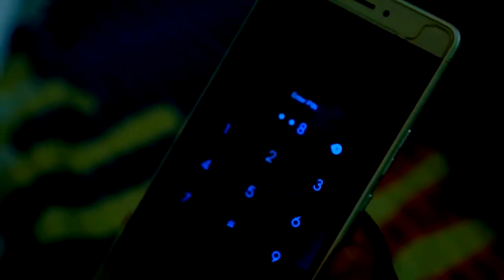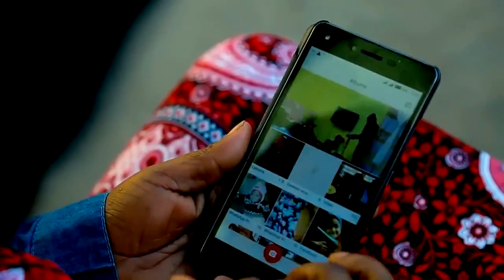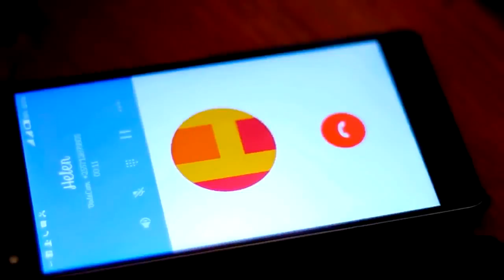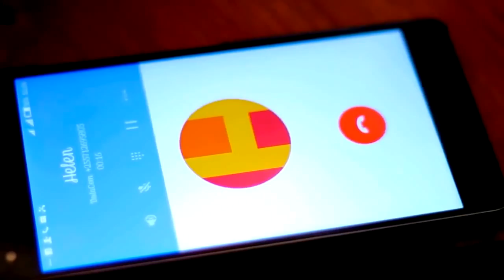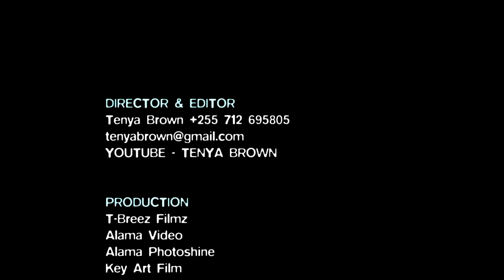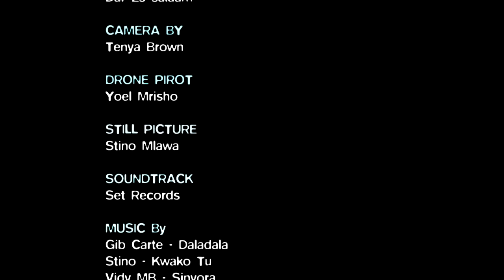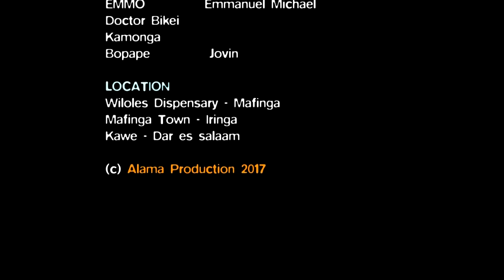Mwana Mkiva - Musa John, Helen Adamson, Ahmedy Shifta (Official Bongo Movie)